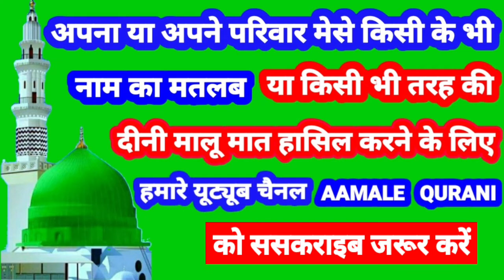Gulshana Name Ki Meaning In Urdu | Gulshana Name Ka Matlab Kya Hota Hai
👉  Assalam Walekum Dosto Istaqbal Hai Apka Hamare Youtube Channel Aamale Qurani Me Aaj Ki Is Video Me Aap Janenge ( Gulshana ) ( गुलशाना ) ( گلشانہ ) Name Ka Matlab Kya Hota Hai 👇